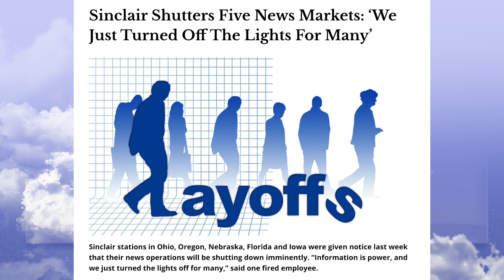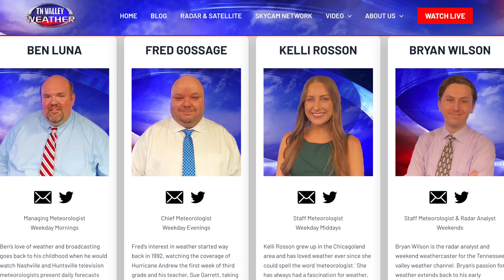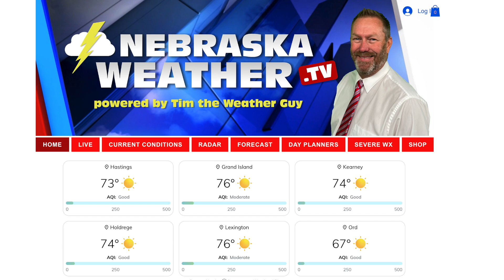FTG is Back! Now What?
After close to 6 months of radio silence I'm back! What I've been up to and what my plans are moving forward.